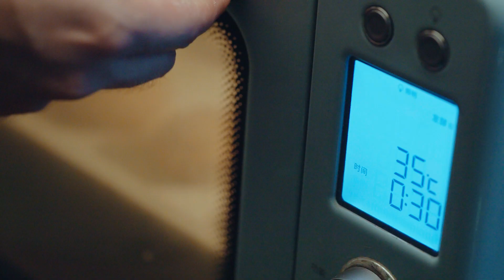Mid-Autumn Day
In China, there is a festival meant only for family reunion: the Mid-Autumn Festival;
And there is a special delicacy for this special day: Mooncakes.
A mooncake, round-shaped, resembles the moon on the very night of this day.
Circle, is a sign of completeness and happiness;
Circle, symbolizes that families are going to be together and forever;
And in a round mooncake, all these beautiful hopes are reposed.
With the mooncake in hand, one relishes the very moment of reunion;
In sharing the mooncake, one spreads happiness to all.
Let’s celebrate the Mid-Autumn Festival, admire the moon and enjoy the mooncakes.
Keeping each other in our hearts, sharing joy though far apart.